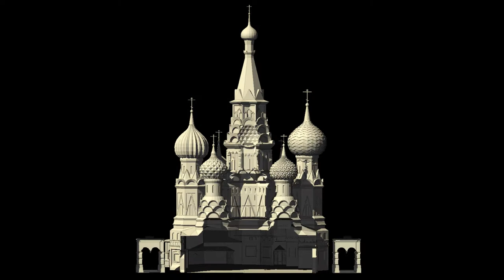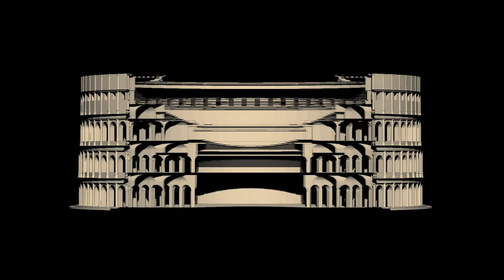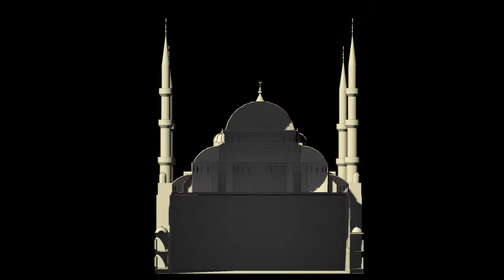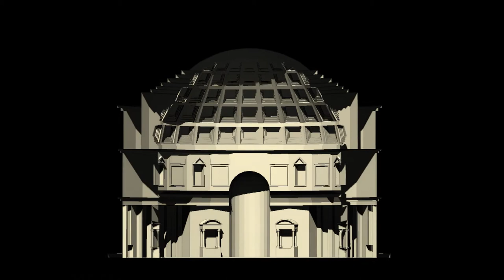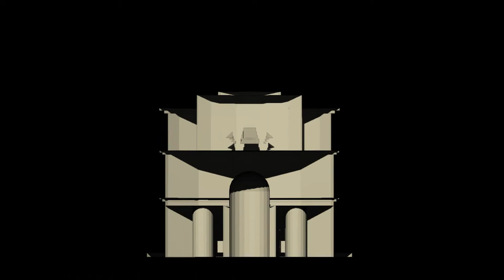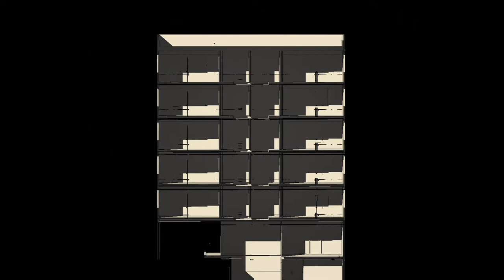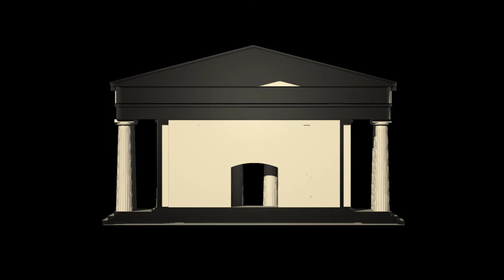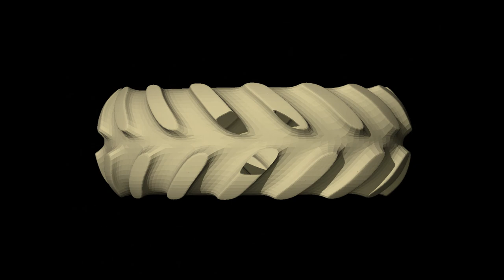Сomputed Tomography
IcedArchitects film